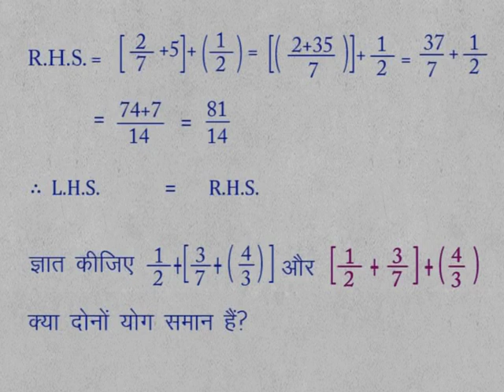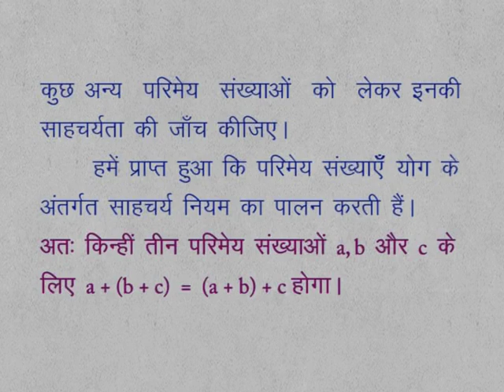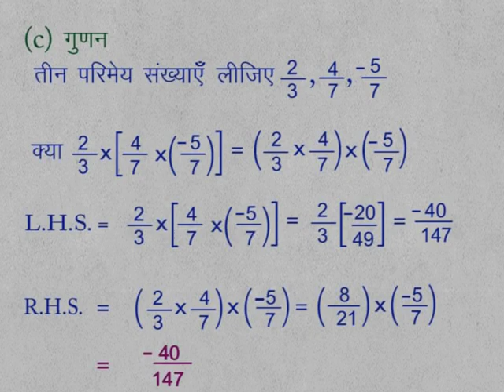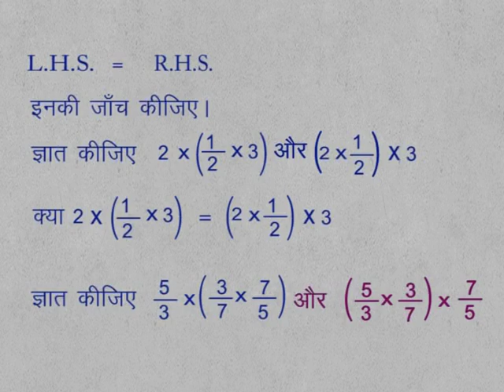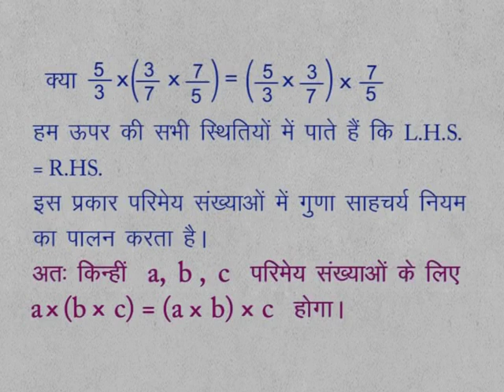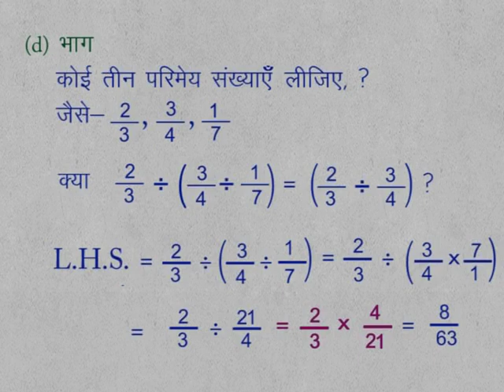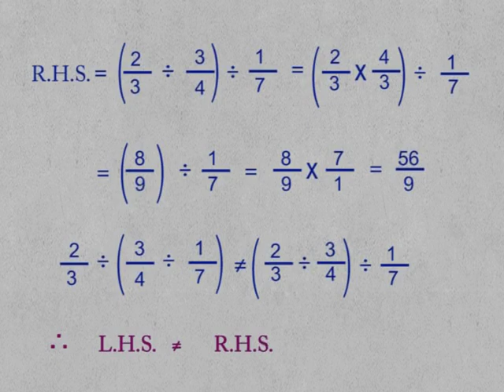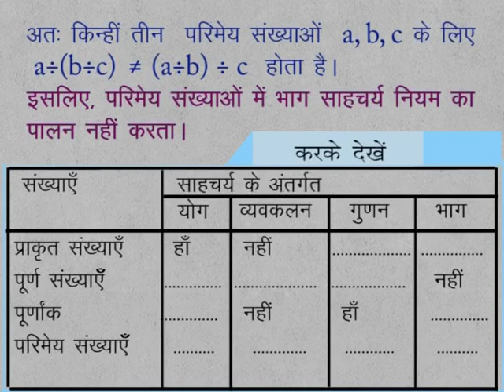CLASS 9th | MATHS | CHAPTER 2 | REAL NUMBERS | 6